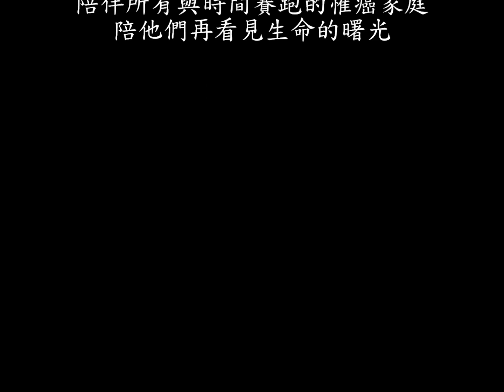謝謝林志炫，10多年來默默為罹癌家庭用音樂付出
林志炫董事10多年來默默付出
參與在關懷罹癌家庭的行列中
他真的是一位謙卑有愛的好歌手 ：)